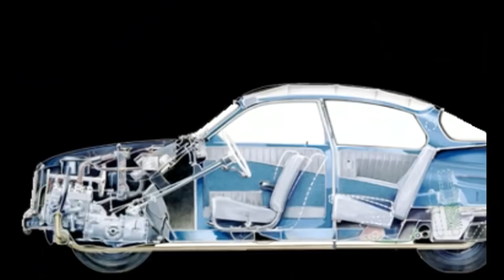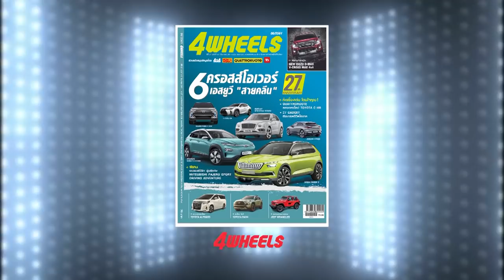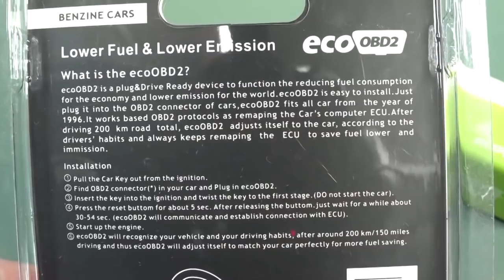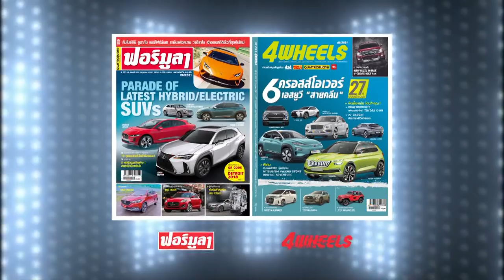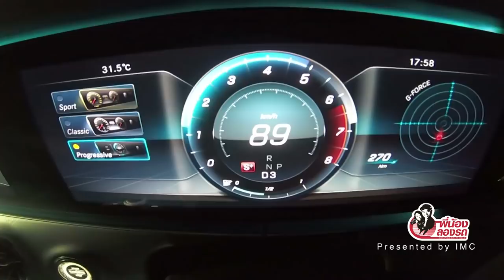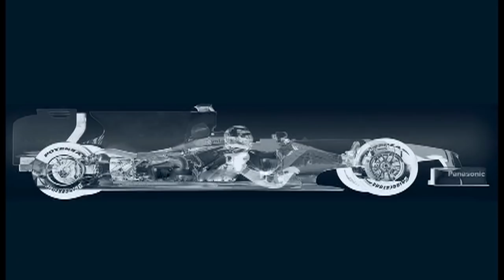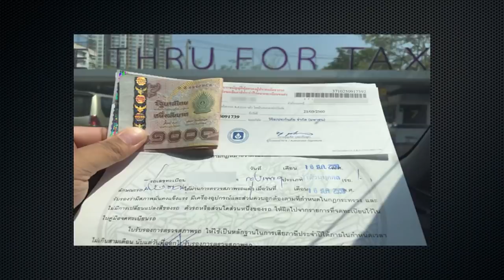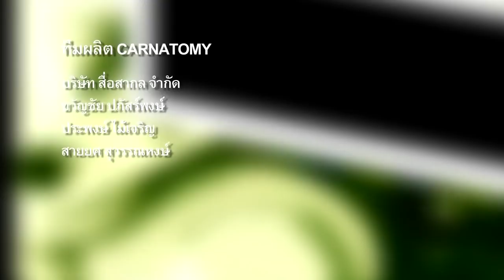Carnatomy T420 OA 23 06 62 'โตโยต้า' ทุ่มงบ สร้างโรงงานประกอบรถยนต์ในเมียนมา